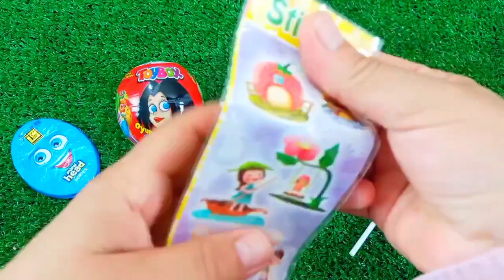Lollipops Unpacking ASMR 🍭| Chupa Chups Skull Lollipop & Sour Infernals, Alpenliebe Ice Cream